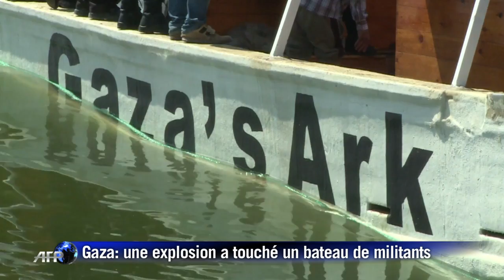L'Arche de Gaza, cible d'une explosion de nature non identifiée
Une explosion a secoué mardi le navire "L'Arche de Gaza" dans le port de la ville. Le bateau, construit par des pêcheurs et des militants, avait l'intention de voyager prochainement en Europe à partir de la bande de Gaza dans le but briser le blocus israélien. Durée: 00:56